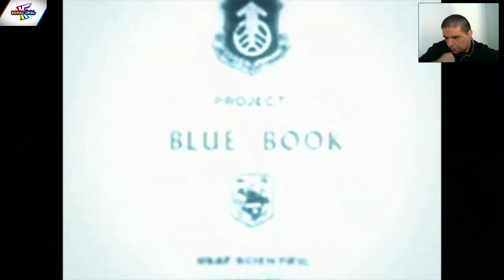FPS - T015 - THE GODS CHAIN 1080P HD GAMEPLAY